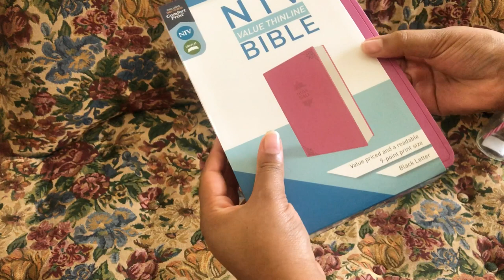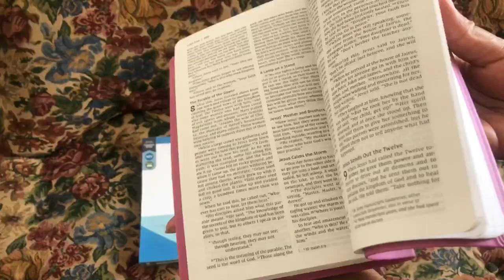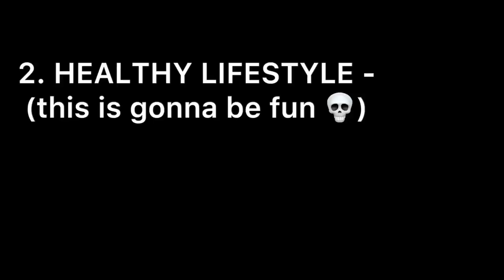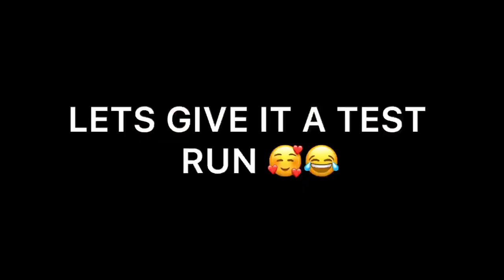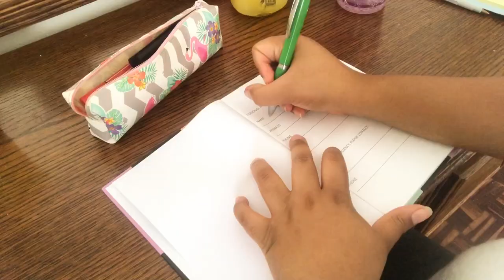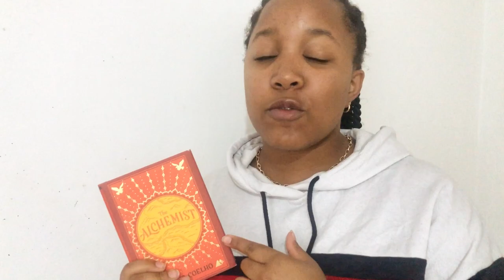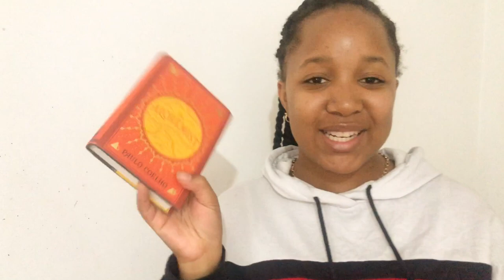HOW I’M PREPARING MYSELF FOR 2023: planning - new year resolutions - setting goals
|FAQ|

•Ethnicity?
- Zimbabwean

- 19

•Filming Equipment?
- iPhone 8

•Editing Software?
- Inshot